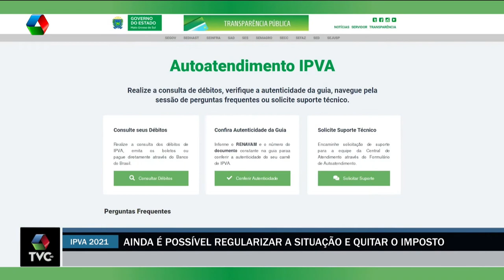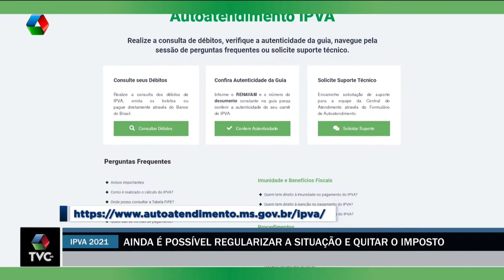Não pagou o IPVA 2021? Saiba o que fazer